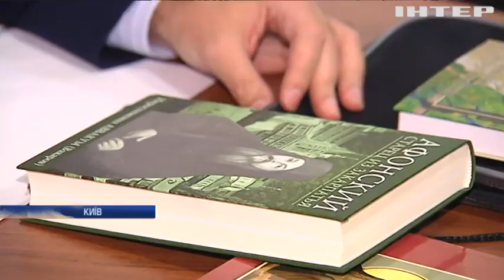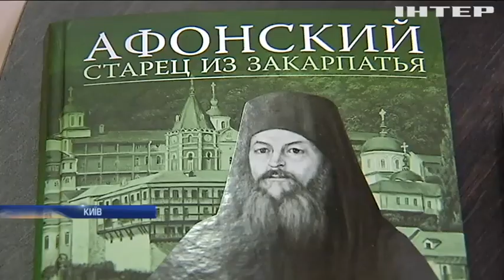"Афонський старець із Закарпаття": у Києві презентували книгу про ієросхимонаха Аввакума